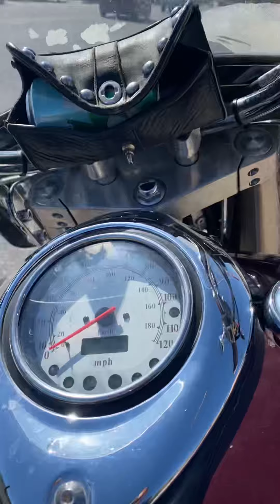Honda for your thoughts